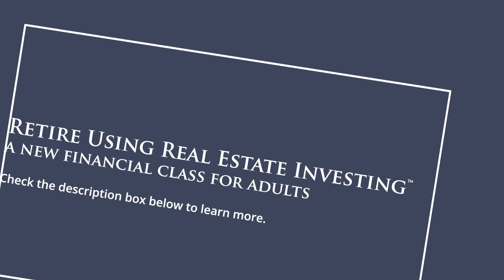You asked: "Should I invest in real estate?" and we answered.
Your Financial Question of the Week from our Education Courses: John in Fort Worth Texas asked, "Many of my friends own rental properties; should I?"

For the quick answer, watch this short video.

Ready to learn more? Check out the class for this topic:

Introducing Retire Using Real Estate Investing™ Financial Course for Adults on Investment Strategies:
Real estate investing continues to be a highly effective wealth-building strategy for retirement. In this class, we will address everything you will need to know about how to build a real estate portfolio that can provide income for years to come in retirement. We'll discuss residential and commercial properties, flips vs. rentals, paying cash vs. mortgage, tax strategies, and more. You will leave this class with the knowledge needed to build and manage your real estate portfolio.